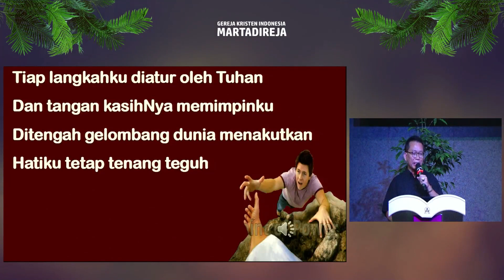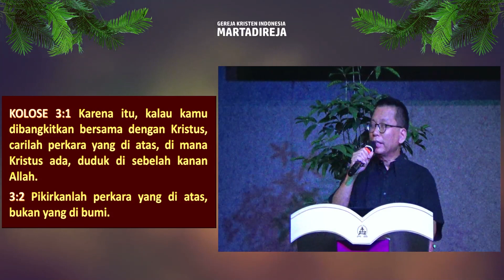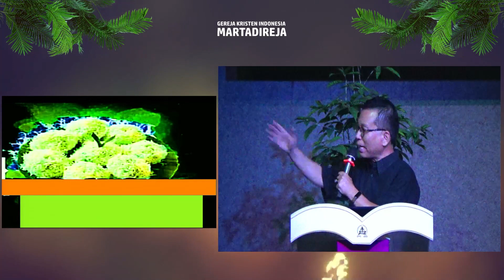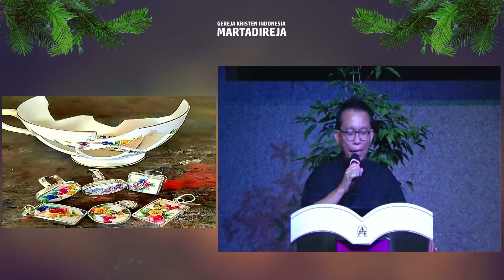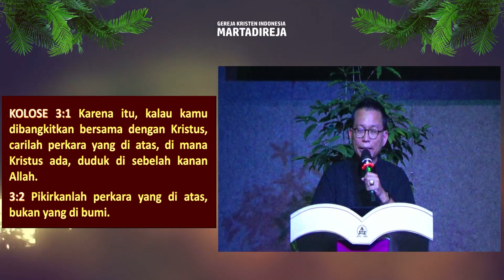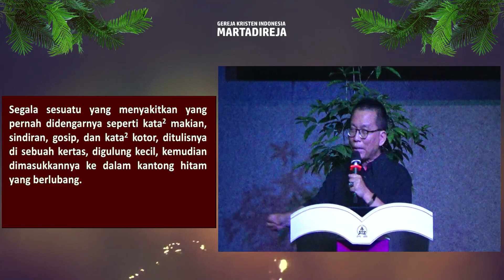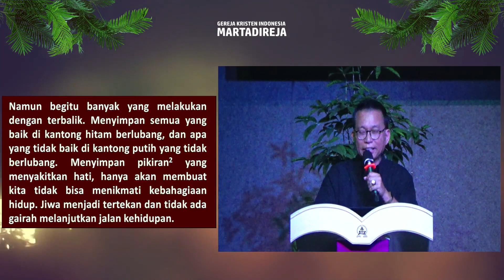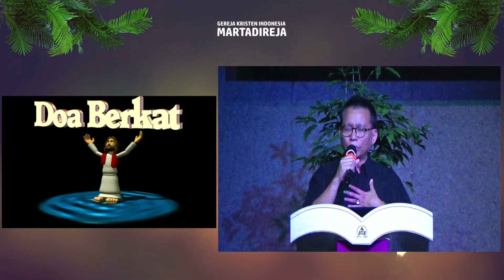JANGAN MEMBEBANI PIKIRAN (KALAM 5 Oktober 2023, Pdt. Stephanus Liem)